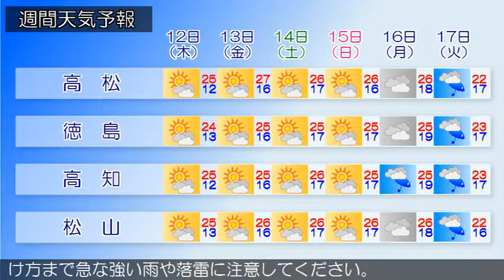2016/05/10 四国地方の天気予報 昼